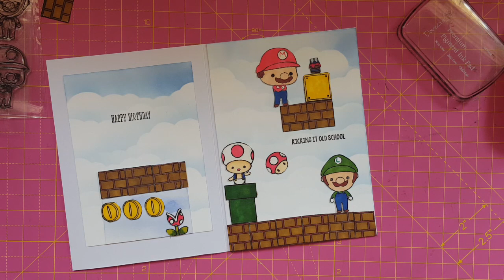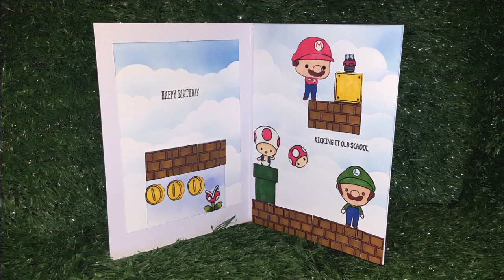Super Mario Bros Inspired Birthday Card (Using a Aliexpress stamp set)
This was a card made for my DD2's Bf. They love to play nintendo amongst other consoles. I came across this stamp set on Aliexpress and just had to order it.

The Little gift pocket was a bit of an after thought, if i redo it i would make the page the same size as the other ones instead of a lil one.

I don't think the person i bought it from still has the stamp set available so i don't have a link sorry but im sure with a bit of searching you'll find it.